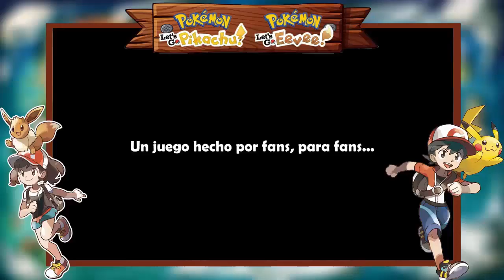TOP 5 HACKS-ROMS POKÉMON MAIS AGUARDADAS 2019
Valeu Galera, qualquer duvida deixa ai nos comentários, irei responder a todos.